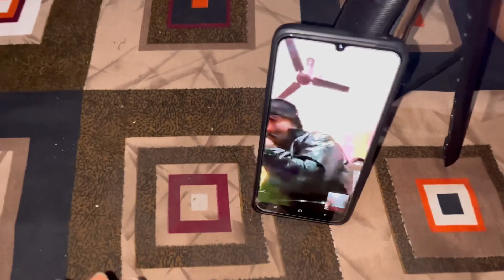किस्मत ख़राब है मेरी🤦🏻‍♀️ FULL DAY VLOG || NEW YEAR GIRL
Step by step makeup tutorial